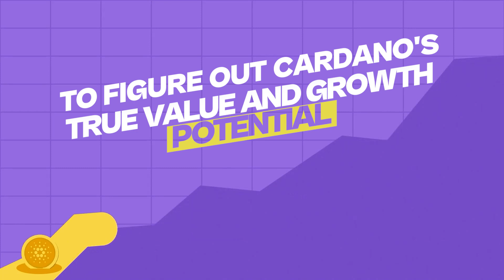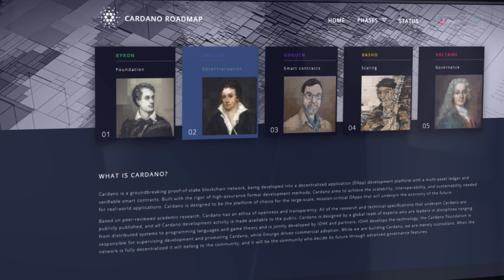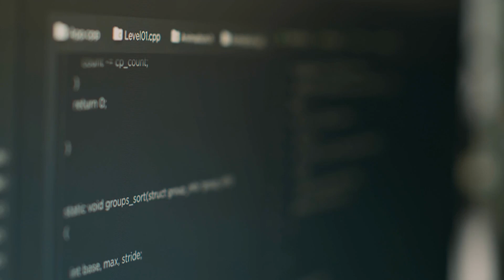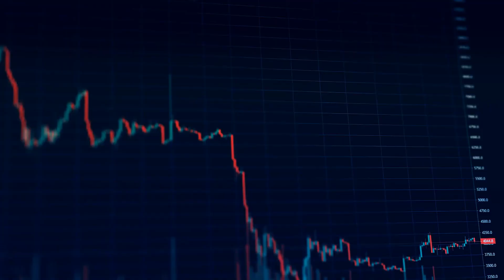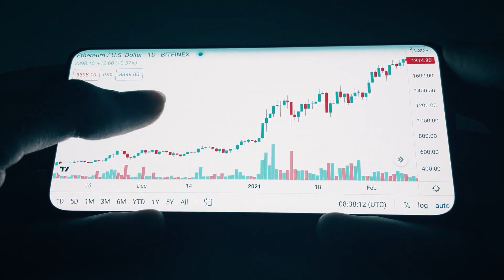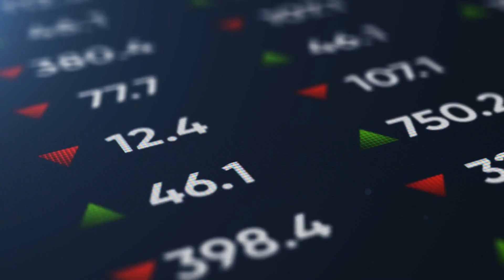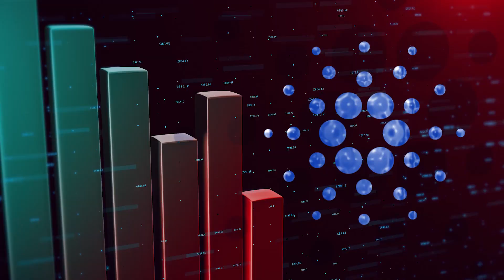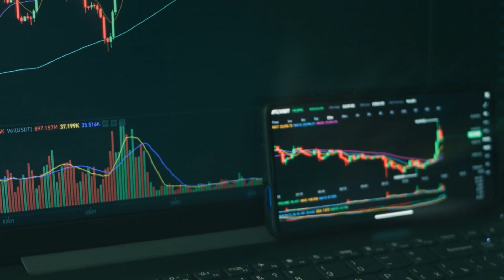Cardano Price Prediction 2023-2025: Is ADA one of the Most Undervalued Cryptos?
This in-depth analysis examines whether popular proof-of-stake blockchain Cardano remains fundamentally undervalued based on its current price of around $0.40.

The video begins by outlining the debate between Cardano boosters celebrating its technology and critics pointing to limited real-world usage to date. Over the course of 5 chapters, we analyze key factors to determine Cardano's true value proposition.

Chapter 1 explores Cardano's technical design goals like scalability, sustainability, and layered architecture. Upgrades like smart contract functionality are highlighted.

Chapter 2 assesses Cardano's current adoption, finding transaction volumes and DApp development lag behind networks like Ethereum.

Chapter 3 examines macro factors impacting all cryptocurrencies like regulation, investor sentiment, innovation, and competition posing risks.

Chapter 4 provides a cautious yet optimistic 3-year Cardano price prediction of $5-10 by 2023 and $8-15 by 2025 if progress and adoption accelerate as planned.

We go on to assign Cardano scores based on technology, market performance, adoption, and community strengths.

Cardano remains fundamentally undervalued for patient investors focused on long-term technical differentiation if its ambitious development roadmap can be successfully executed at massive scale.

We are committed to addressing and resolving any potential issues in a timely manner.